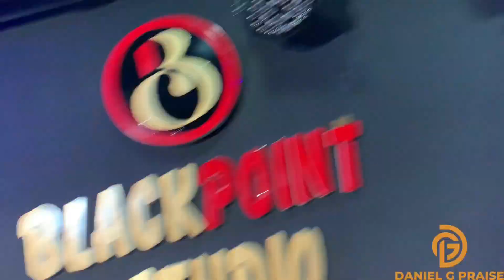Praise Vibes with Daniel G Praise||Gospel Music